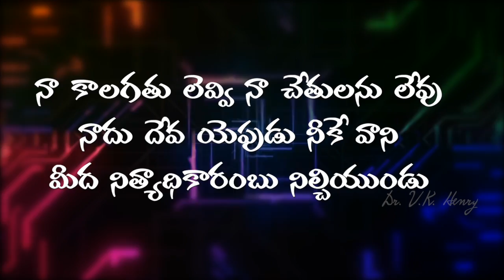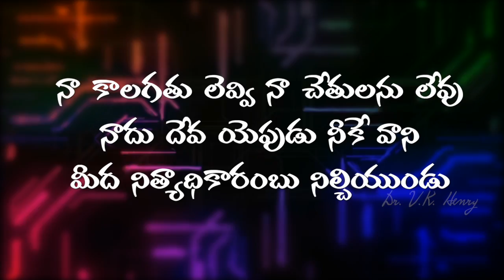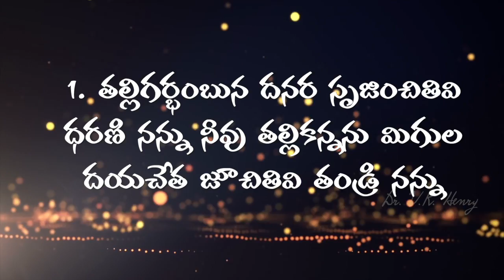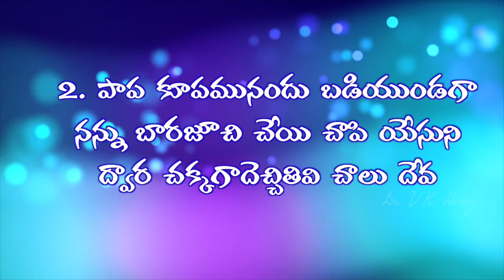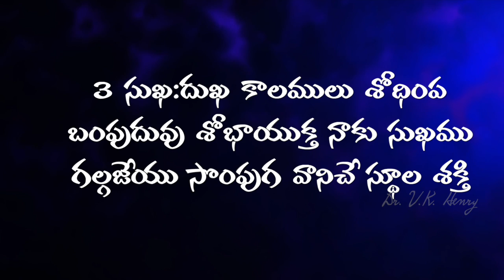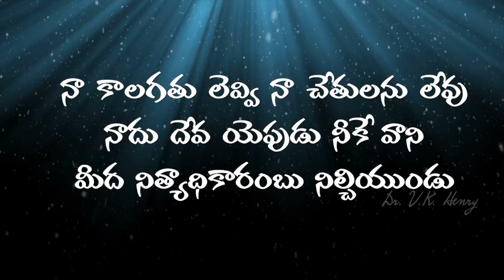నా కాలగతు లెవ్వి || Andhra Christava Keerthanalu Vol - 4 || Rev Pulipaka Jagannadham || Dr VK Henry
Dr. VK Henry
Andhra Christhava Keertanalu Vol - 4
Song no - 4 నా కాలగతు లెవ్వి
Keerthana - 13
Lyrics: Rev Pulipaka Jagannadham
Sung: Wilson Herald
Editing: Madhu